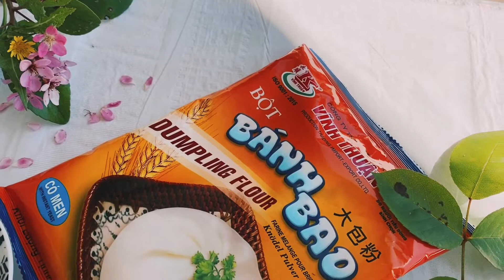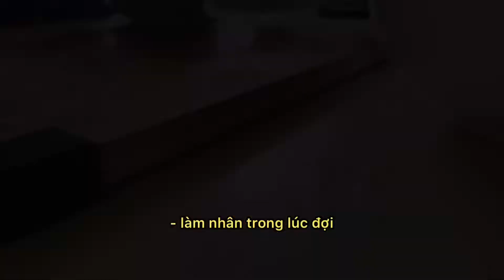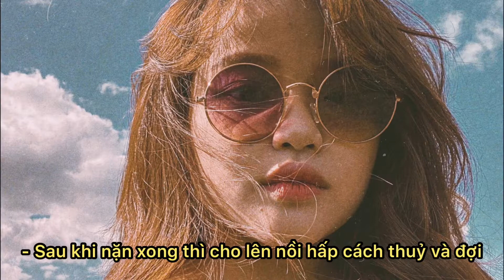Tập 2: Bánh Bao Hà Nội? | Cô Em Trong Bếp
Bánh Bao Homemade
1. Vỏ
Bột bánh bao Vĩnh Thuận (đã có men nở)
220ml sữa không đường
10gr đường
01 lòng trắng trứng

- Bóc gói bột và men cho vào thau trộn khô, và cho lòng trắng trứng và hỗn hợp sữa đường trộn đều. Sau đó, sử dụng tay để nhồi bột cho đều. Ủ bột trong vòng 3-4 tiếng, lưu ý đậy kin bột bằng màng bọc thực phẩm.
Phần mình cảm thấy fail ở đây là mình đã trộn dầu ăn vào vỏ bánh, nên để bánh nở như ngoài hàng, xốp xốp có độ dính lúc nặn thì mình nghĩ nên bỏ qua dầu ăn.

2. Nhân (Nhân khá nhạt với công thức này)
500gr thịt băm
40gr miến khô
25gr mộc nhĩ
15gr nấm hương
lạp xưởng (tuỳ thích)
trứng (tuỳ thích)
5gr hạt tiêu
5gr bột nêm
10ml nước mắm (nên thay bằng muối cho bớt mùi hôi)

- Luộc trứng, cắt làm 4 hoặc cắt đôi
- Ngâm miến với nước cho đến khi mềm, rồi thái ra
- Ngâm mộc nhĩ, nấm hương với nước nóng. Nhớ cắt chân nấm nha. Sau đó cho vào máy xay, xay nhỏ không thêm nước vào nha
- Chiên sơ lạp xưởng không cần dầu ăn
- Trộn nấm hương, mộc nhĩ đã xay cùng miến đã thái và lạp xưởng đã chiên với thịt sống

3. Nặn bánh

- Sau khi đã ủ 3 tiếng thì bỏ bột ra chia thành các cục nhỏ 75gr
- Cán bánh ra, xung quanh mỏng hơn tâm bánh
- Nặn như trong Video

4. Hấp bánh
- Nặn xong đợi 10p cho bột nghỉ để bánh nở tốt
- Đun nước trong nồi cách thuỷ cho đến khi sôi, hạ nhiệt nhỏ và cho bánh vào
- Phủ dưới vung 1 tấm vải, khăn để nước không chảy xuống bánh tránh nát bánh, úng bánh
- Hấp trong vòng 30p

Xin chào những khán giả của Video này :D

Mình chẳng một cô sinh viên "nhỏ bé" đang vi vu ở "giấc mơ" Mí và chuẩn bị quay lại trường học sau những tháng ngày nghỉ hè vui tươi tránh dịch.
Đây là một clip nấu ăn nhằm phục vụ chính khả năng ghi nhớ của mình. Ghi nhớ gì ư? Ghi nhớ mình đã fail món ăn này thế nào trong lần đầu làm bánh bao ý mà.
Thật tiếc nếu video này gây mất tập trung cho một số bạn xem youtube, nhưng mong các bạn bỏ qua vì mình rất đam mê nhưng lại hông quá tài.

Đây là dăm ba lời tâm sự thôi, còn cách làm bánh bao ở phía trên á!